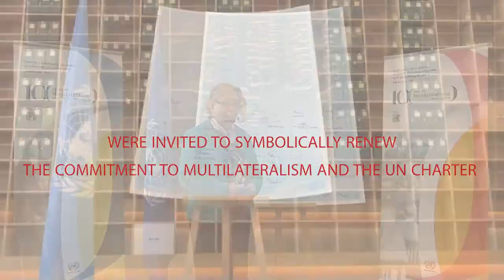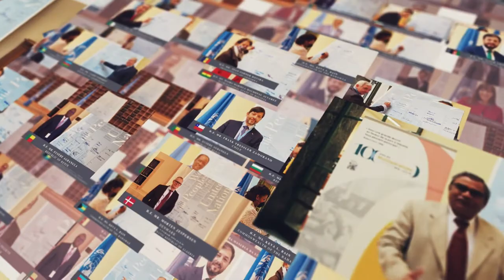"We the Peoples of the United Nations... ": Reaffirming the values of the UN Charter at UN Geneva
UN Geneva Director- General Tatiana Valovaya invited all permanent Representatives of Member States to UN Geneva to symbolically renew their collective commitment to multilateralism and the UN Charter.

Over 70 Permanent Representatives visited the UN Library & Archives Geneva to sign a large poster featuring the text of the charter. Watch the Permanent Representatives sign the UN Charter Poster.

All Permanent Representatives received a copy of the photo book "100" published by UN Geneva, highlighting the role of Geneva in supporting multilateralism and diplomacy for peace :

UN Video : Nadia Al Droubi

Archival Footage : Un Audiovisual Library Footage